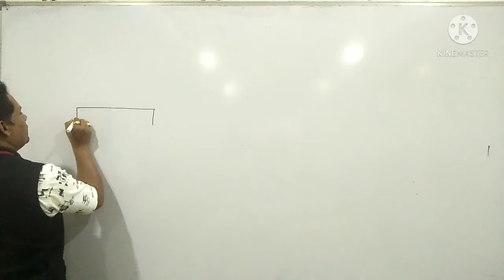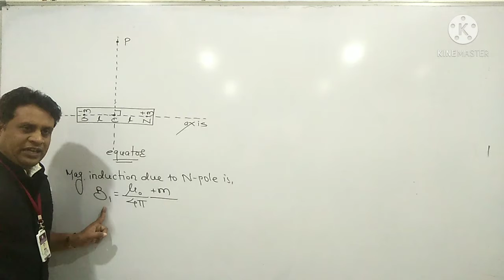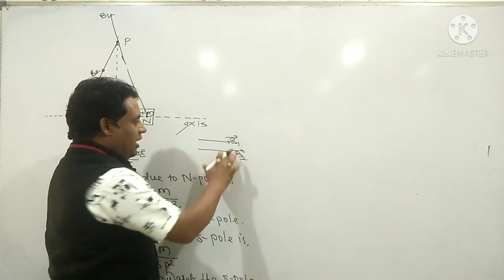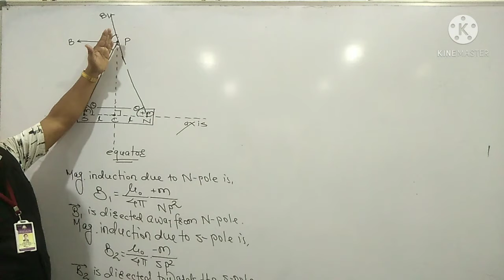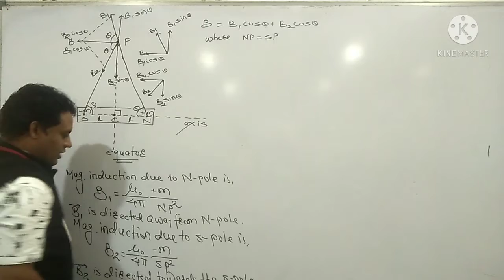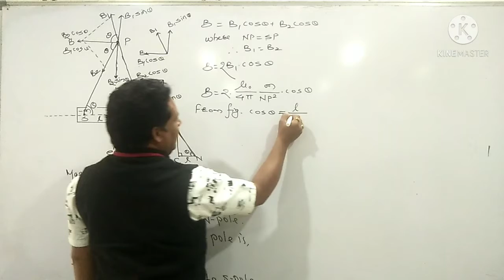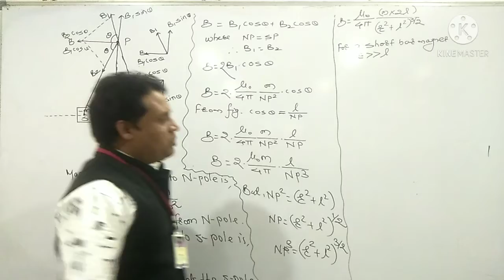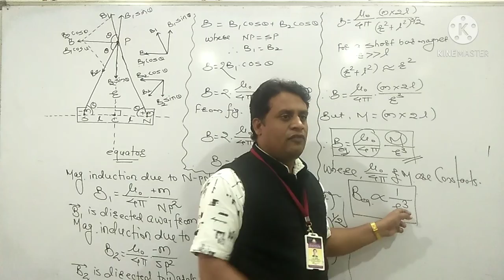Magnetic Induction at an Equatorial Point of Short Bar Magnet